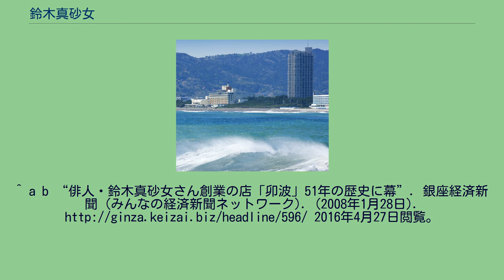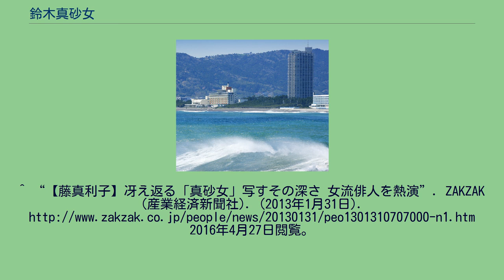鈴木真砂女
鈴木 真砂女（すずき まさじょ、女性、1906年11月24日 - 2003年3月14日）は、昭和期の俳人。
本名、まさ。
娘は女優の本山可久子。
鈴木真砂女ミュージアムがある鴨川グランドホテル（左側の建物） 千葉県鴨川市の老舗旅館・吉田屋旅館（現鴨川グランドホテル）の三女として生まれる。
日本女子商業学校（現嘉悦大学）卒業後、22歳で日本橋の靴問屋の次男と恋愛結婚し、一女を出産する。
しかし夫が賭博癖の末に蒸発してしまい、実家に戻る。
28歳の時に長姉が急死し、旅館の女将として家を守るために義兄（長姉の夫）と再婚をする。
俳句をしていた姉の遺稿を整理するうちに自らも俳句に興味をもつようになり、大場白水郎の「春蘭」を経て、久保田万太郎の「春燈」に入門。
万太郎死後は安住敦に師事した。
30歳の時に旅館に宿泊した年下で妻帯者の海軍士官と不倫の恋に落ち、出征する彼を追って出奔するという事件を起こす。
その後家に帰るも、夫婦関係は冷え切ってしまう。
50歳のとき離婚、銀座1丁目に「卯波」という小料理屋を開店する（1957年3月）。
保証人は作家の丹羽文雄だった。
その後は「女将俳人」として生涯を過ごすことになる。
2003年3月14日、老衰のため東京都江戸川区の老人保健施設で死去。
96歳没。
生涯に7冊の句集を刊行。
『銀座に生きる』などのエッセイも執筆した。
「卯波」は2008年1月25日に一度閉店するも、孫によって移転再開されていたが2014年6月27日に営業を打ち切っている。
恋の句を多数残した情熱の女流俳人として丹羽文雄『天衣無縫』、瀬戸内寂聴『いよよ華やぐ』といった小説のモデルとなった。
実家の鴨川グランドホテルには「鈴木真砂女ミュージアム」が地下1階に設置されている。
^ a b “俳人・鈴木真砂女さん創業の店「卯波」51年の歴史に幕”. 銀座経済新聞 (みんなの経済新聞ネットワーク). (2008年1月28日). 2016年4月27日閲覧。
^ 大塚英良『文学者掃苔録図書館』（原書房、2015年）123頁 ^ “閉店のお知らせ”. 小料理屋 卯波の日常. アメーバブログ (2014年4月22日). 2016年4月27日閲覧。
^ “【藤真利子】冴え返る「真砂女」写すその深さ 女流俳人を熱演”. ZAKZAK (産業経済新聞社). (2013年1月31日). 2016年4月27日閲覧。